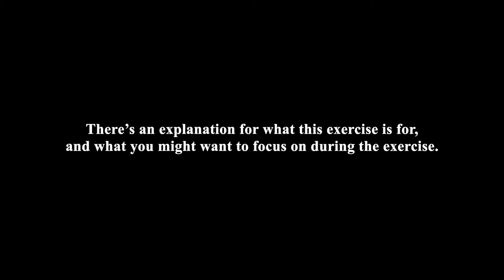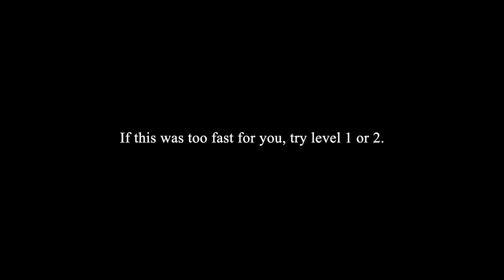Japanese Accent Exercise - Amenbo No Uta Level 3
Amenbo no uta is a great exercise to improve your Japanese accent, Japanese rhythm, and Japanese pronunciation. You don’t need to understand the lyrics, but to get the most out of this exercise, here are 2 things you might want to keep in mind:

1. The Japanese accent
In this exercise, try to be aware of the ups and downs of the pitch. Some Kanas (Hiragana and Katakana) are pronounced at a relatively higher and others at a relatively lower pitch. Download a script on which you can visually see the change in pitch

2. The Japanese rhythm
In Japanese, each Kana (Hiragana and Katakana) takes the same amount of time to pronounce. This applies to ん, a small つ, the long vowel, and Yōon as well. For example, the word, “きょねん,” let’s say each kana takes one beat to pronounce. Then, the word, “きょねん,” takes 3 beats to pronounce: きょ | ね | ん. This is the basics of the Japanese rhythm.

However, when it comes to spoken Japanese, the rule above doesn’t apply. In spoken Japanese, it takes one beat to pronounce 2 Kanas. For example, かきのき, it takes 2 beats to pronounce it: かき | のき. There’re rules to group together 2 Kanas. When the following rules apply, you group together those Kanas first:

1. A Kana + a long vowel
2. A Kana + a small つ
3. A Kana + ん
4. A Kana + a vowel

For example, あめんぼ, you first group together め and ん: あ | めん | ぼ. So, it takes one beat to pronounce めん, but it takes half a beat to pronounce あ and ぼ.

Exception: “ぽっぽ” as in はとぽっぽ, you pronounce it as one beat.

0:00 Intro
0:43 Exercise
1:46 Outro